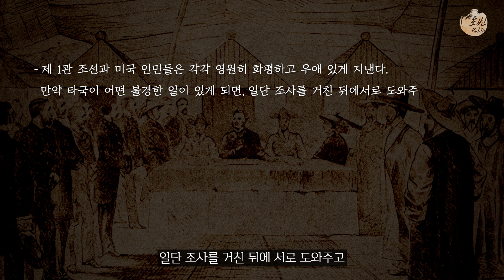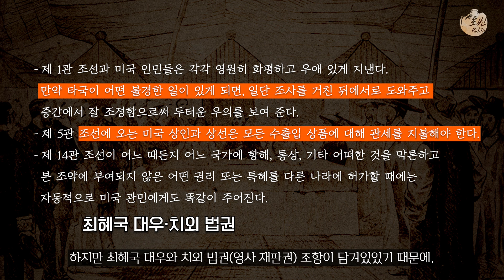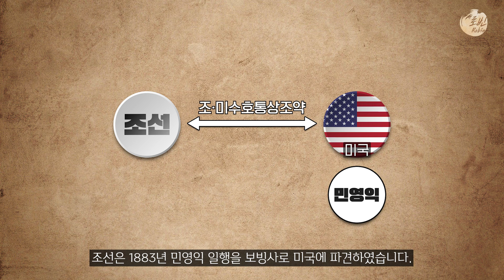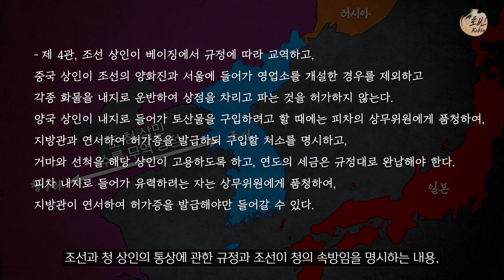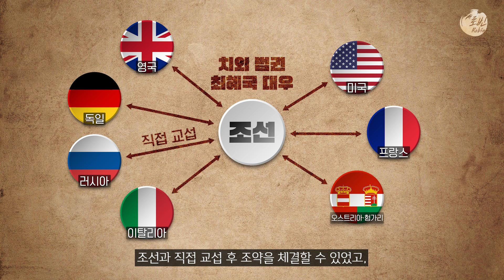각국과의 불평등 조약 체결 l 근대 한국사 6부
조선은 어쩌다 서양 열강의 각축지가 되었을까?